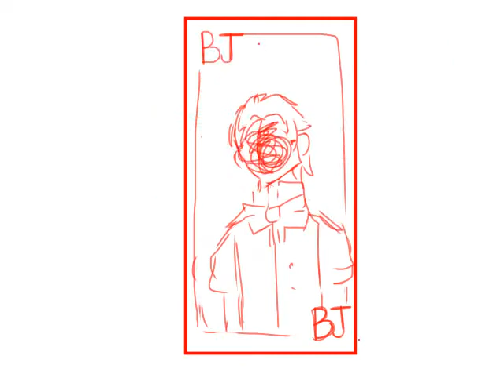Icarus Ji WIP Animation 1